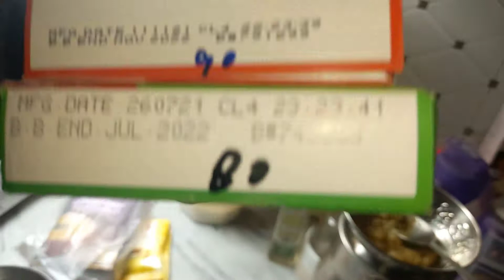Tariq Tayyab game khail rahay hai 😀